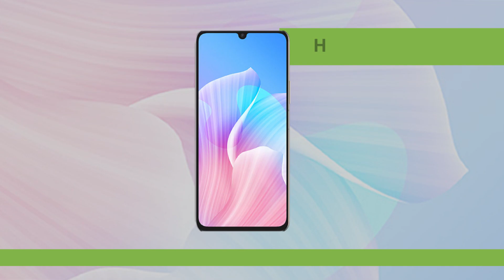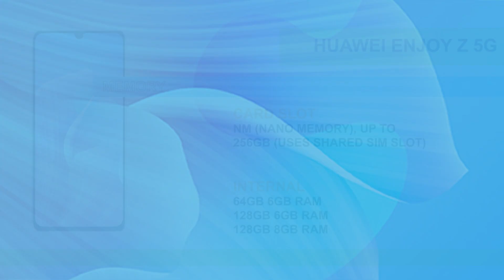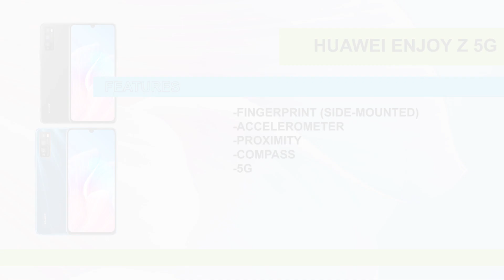Huawei Enjoy Z 5G Full Detail Quick Review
-DISPLAY- Size 6.5 inches, 102.0 cm2 (~83.9% screen-to-body ratio)
-OS- no Google Play Services
-Chipset- MediaTek MT6873V Dimensity 800 5G (7 nm)
-Interna- 64GB 6GB RAM, 128GB 6GB RAM, 128GB 8GB RAM
-Main Camera-
48 MP, f/1.8, 26mm (wide), 1/2.0", 0.8µm, PDAF
8 MP, f/2.2, 120˚ (ultrawide)
2 MP, f/2.4, (depth)

Note: - Full Credit to gsmarena, notebookcheck, versus & youtube music library.
Credit Owners All Images, Picture, Music show in the video belongs to the respected owners.